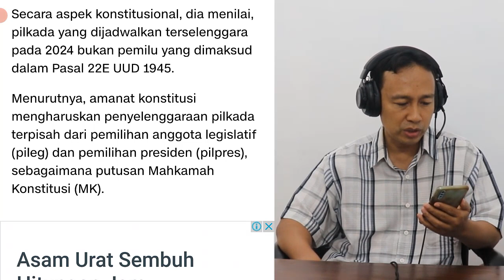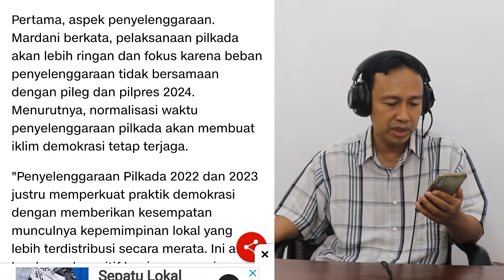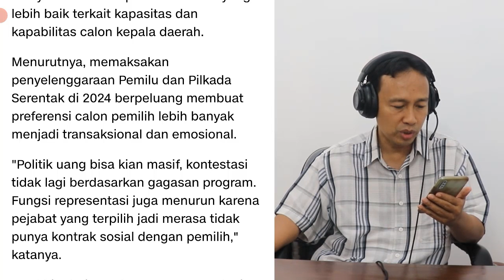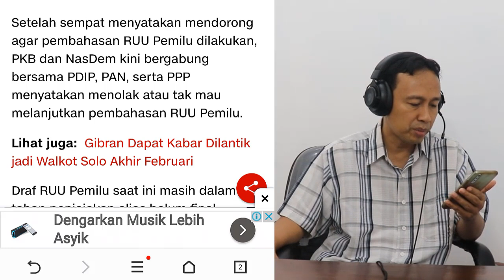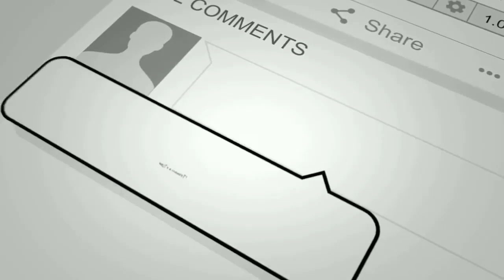JABATAN ANIES BASWEDAN BERAKHIR 2022, TAPI PILKADA SERENTAK 2024, ADA YG KAWATIR JIKA ANIES CAPRES ?